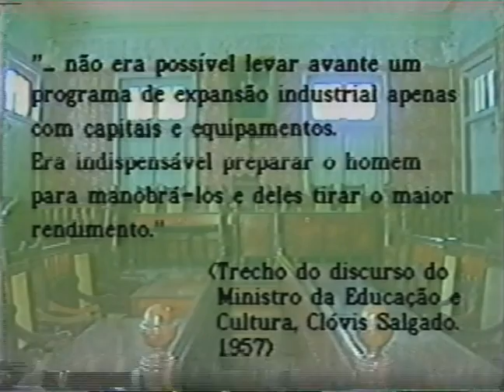UFPA 30 ANOS PARTE I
Entrevista com Clodoaldo Beckman, Antonio Moreira Júnior, Epílogo de Campos, Alcyr Meira e Silveira Neto